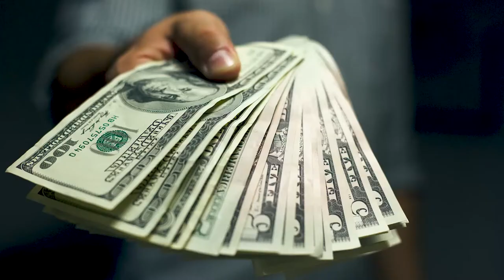The Chenoa Loan Program for the No Down Payment Option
The new loan program for First Time Homebuyers is the Chenoa, No Down Payment Option. Through the Chenoa Fund program, borrowers can receive an FHA first mortgage with a forgivable or repayable second mortgage of 3.5%, which can be used towards their down payment.

Iron Point Mortgage is a home loan lender in Folsom, CA offering FHA, VA, USDA, Conventional and Jumbo loans servicing the El Dorado County, Sacramento County and Placer County.

Kevin Fritz
MLO #220254
Iron Point Mortgage